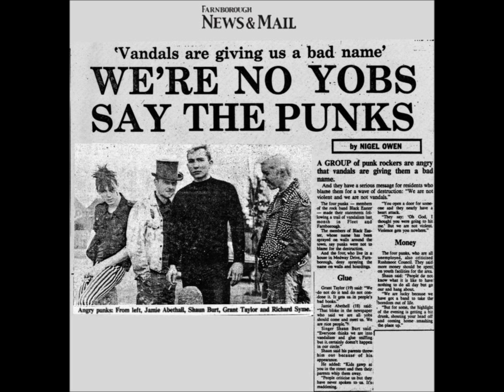BLACK EASTER - The Rocker (Live At Woking - 1984)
LIVE RECORDING (1984) The Old School House, Woking, Surrey, Thursday 9th February 84

Jem Hammick - Vocals, Grant Taylor - Lead Guitar, Paul Pomeroy - Bass Guitar, Jamie Abethell - Drums